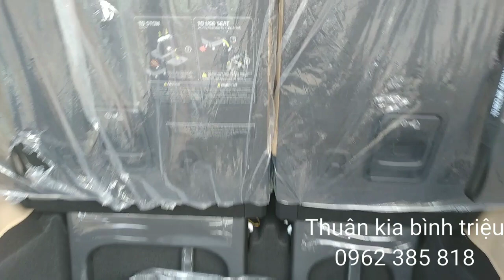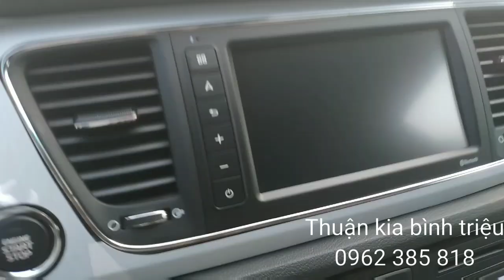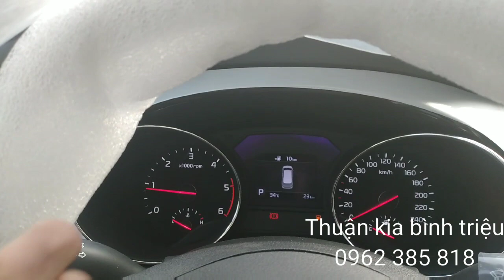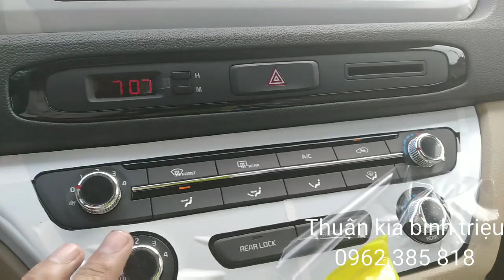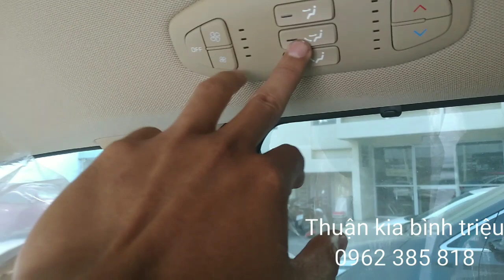KIA SEDONA MÁY DẦU bản Tiêu chuẩn Giá : 1099.000.000 CÓ GÌ - THUẬN KIA 0962 385 818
KIA SEDONA 2020
- SEDONA DAT DELUXE GIÁ 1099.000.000
- SEDONA DAT LUXURY GIÁ 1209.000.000
- SEDONA GAT LUXURY GIÁ 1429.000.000
Zalo: 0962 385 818 (Call/zalo)
Lựa chọn mới trong phân khúc xe đa dụng cao cấp cỡ lớn.
- GHẾ LÁI chỉnh điện 12 hướng, Ghế PHỤ chỉnh điện
- ĐIỀU HÒA tự động 3 vùng độc lập, SẠC điện thoại KHÔNG DÂY
- 2 CỬA SỔ trời, RÈM CHE NẮNG tất cả các hàng ghế
- Cốp đóng mở điện thông minh - chống kẹt,
- TOÀN BỘ ĐÈN FULL LED, Màn hình DVD CỰC LỚN 9 inch
Tính năng an toàn:
- 6 Túi khí, tự động khóa cửa khi vận hành.
- Hệ thống chống bó cứng phanh ABS, phân phối lực phanh EBD, ổn định thân xe VSM...
ĐẶC BIỆT
- Giá trên chưa bao gồm GIÁ GIẢM, nhiều chương trình khuyến mãi.
- Hỗ trợ VAY lên đến 80%, trả trước 259tr nhận ngay xe.
- Bảo hành 3 năm không giới hạn km, khuyến mãi bảo dưỡng dịch vụ 3 lần đầu tiên.
- Tặng FULL phụ kiện xe gồm: Áo trùm, Dù KIA, Dây câu bình, Đèn Pin, Tam giác báo nguy, Găng tay sửa chữa xe, Thảm lót sàn TOÀN xe.
- FILM cách nhiệt LLMar của MỸ bảo hành 5 NĂM, CAMERA Hành Trình chính hãng TRƯỚC-SAU,
- Phiếu Nhiên liệu 40L Đăng Kí Đăng Kiểm và Giao Xe.